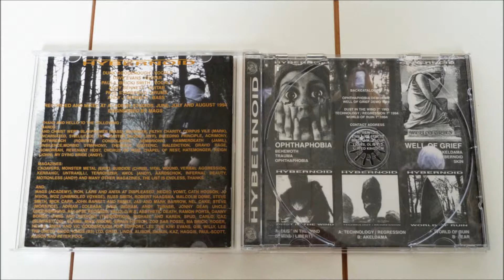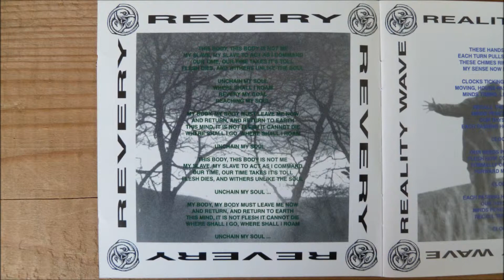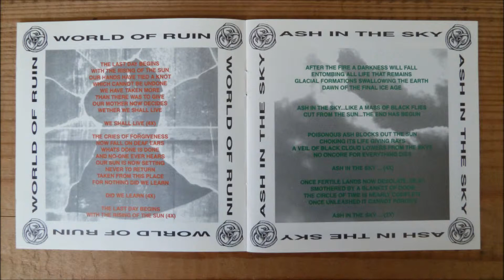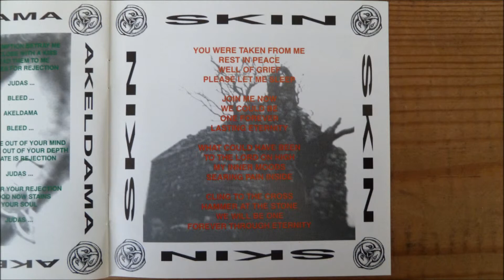Hybernoid - Skin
Artist       : Hybernoid
Album         : The Last Day Begins?, CD
CD                : 1994 Displeased Records - D 00028
Country     : United Kingdom
Track          : 8